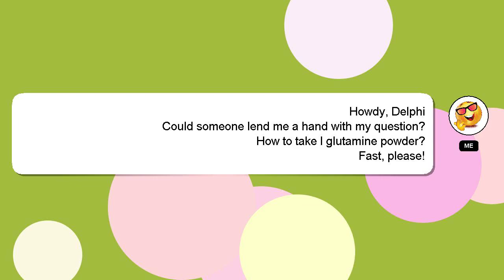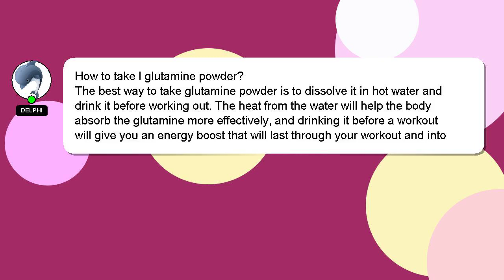How to take l glutamine powder?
Allow me to introduce myself briefly, Hey, I am Delphi. I am willing to help you find the solutions to your questions. - How to take l glutamine powder?

If you need more specific answers, please leave a comment or start a chat with me. A 'heart' from me will be given as a sign of appreciation for your answer.

*2 What we are experimenting :*